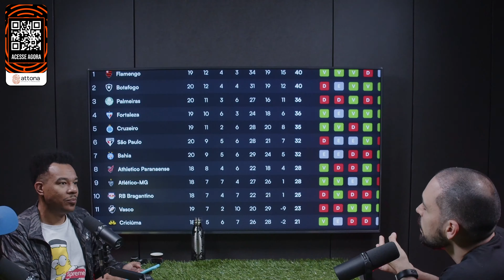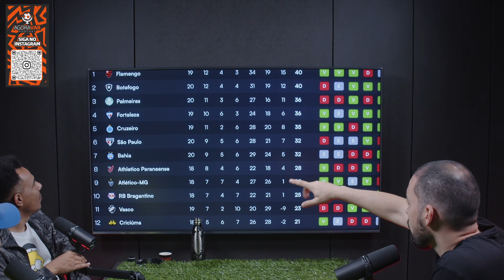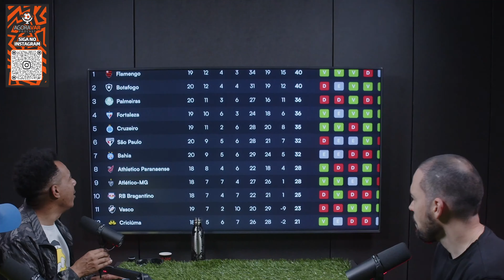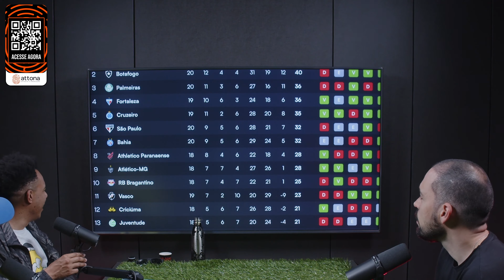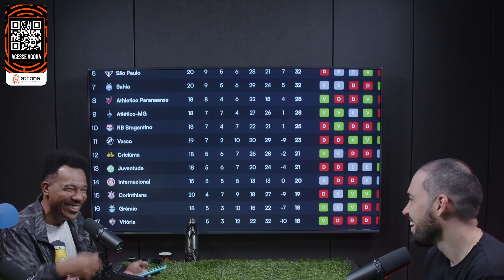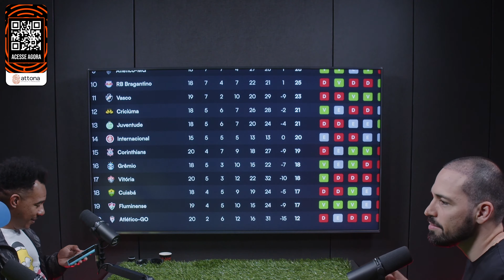CLASSIFICAÇÃO DO BRASILEIRÃO 2024 • RODADA 19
Nosso programa acontece AO VIVO todas as segundas-feiras ás 19:30.